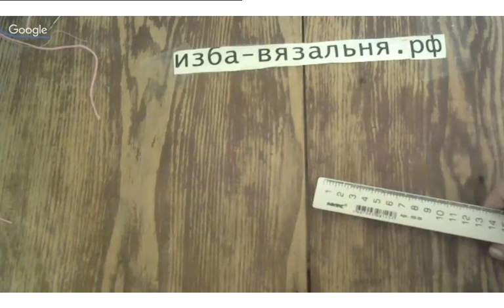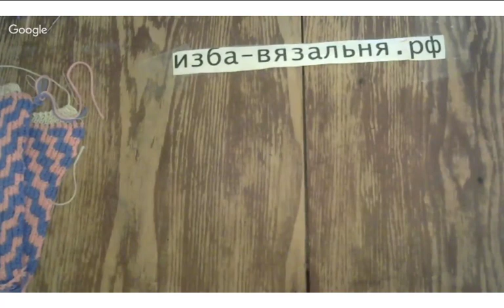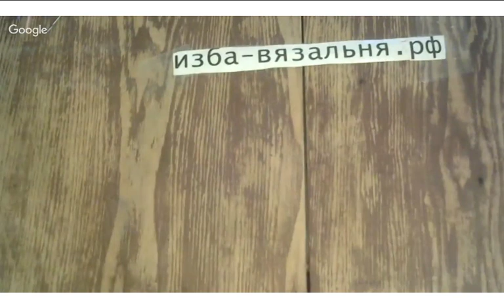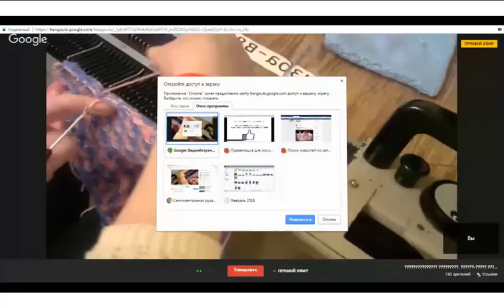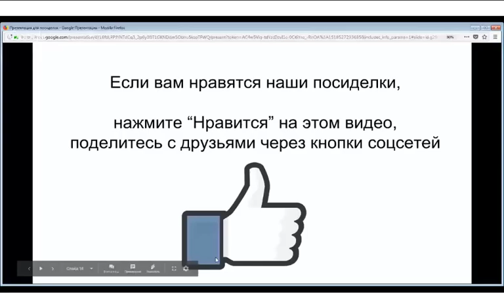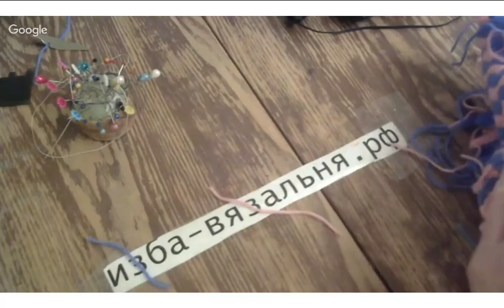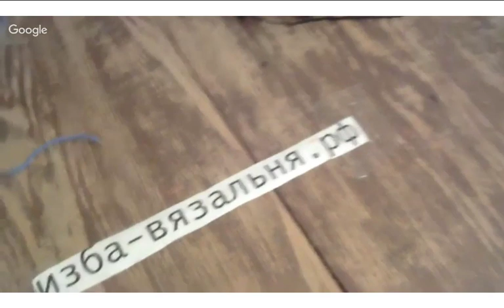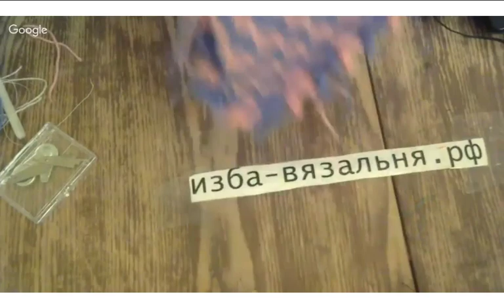МК вязания варежки для подарка на день СВ. Валентина (Сентиментальная рукавичка)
Мы предлагаем:
- Обучение с нуля новичков он-лайн на любых вязальных машинах: